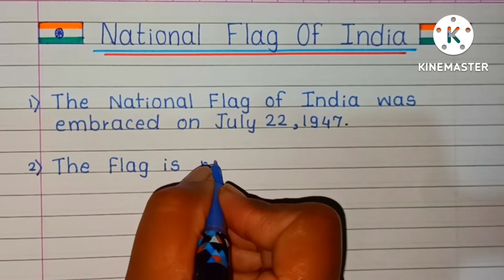National flag of India| Essay on National Flag Of India| Essay on "Tiranga"